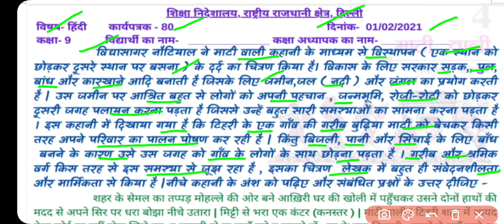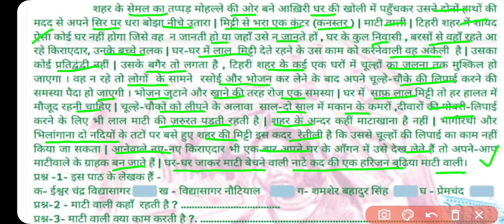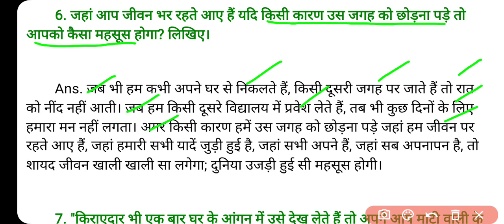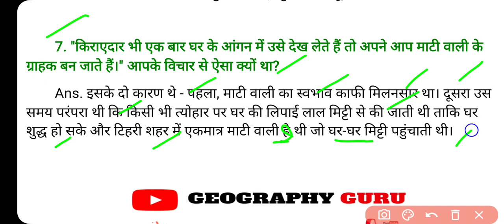Class 9 Hindi Worksheet 80 | Hindi Solution 1 February Govt School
Class 10th  Doe Worksheet - 80 Solution || 01 February 2021
Class 9th Worksheet 80 Solution

01 February Hindi worksheet 80 class 10
01 February Science worksheet 80 class 9 in Hindi
01 February Science Worksheet 80 in English
01 February Sst worksheet 80 class 10
01 February English worksheet 80 class 10
01 February Sst worksheet 80 class 9

10th class All DoE worksheet Solution
Class 10 : Hindi, Social Science, English

DOE Worksheet 80
हिंदी Medium
Geography Guru Published on 01 February, 2021
Geography Guru
Class 9 Sst worksheets
हिंदी कार्यपत्रक 80 कक्षा 10